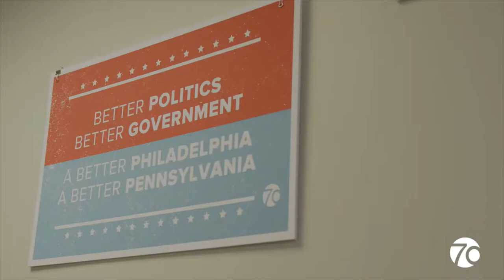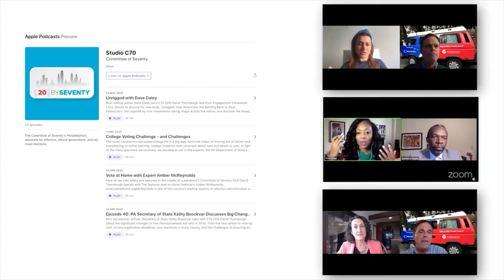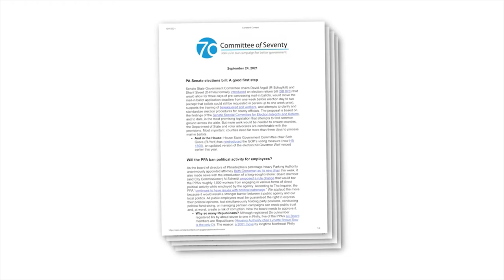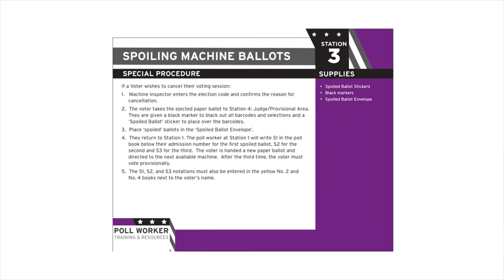C70 CEO David Thornburgh on Why Every Vote Counts